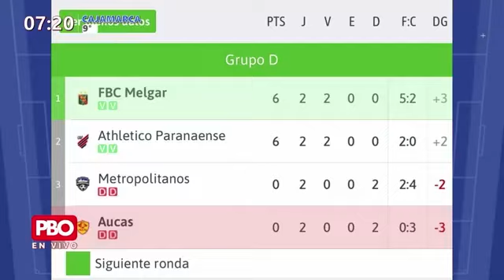TIGRILLO SOBRE Jefferson Farfán sancionado con dos fechas de suspensión por incumplir protocolos ⚽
🔴 Jefferson Farfán fue sancionado con dos fechas de suspensión por incumplir protocolos